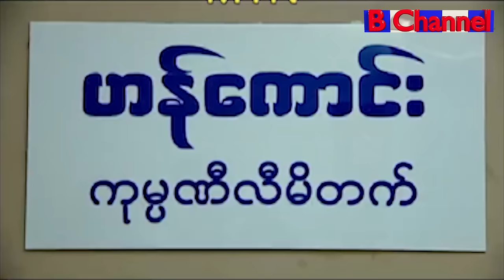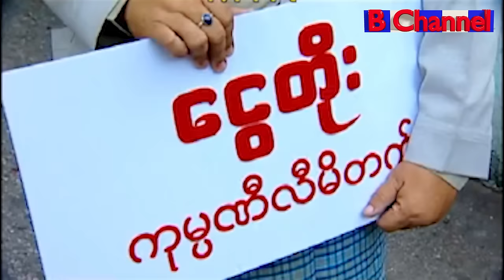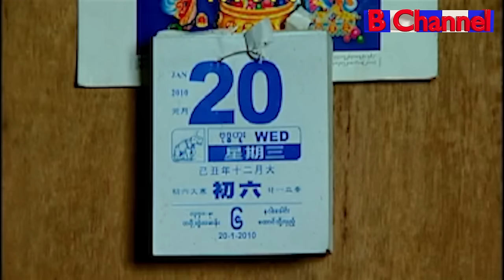မြန်မာကား -ကြွားချင်လွန်းလို့ မင်းမော်ကွန်၊မိုးဟေကို၊မော့စ်၊မိုးဒီ၊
📕Story: နေစိုးသော်
📝Screenplay:သစ်လွင်ဇောတိက
🎬Director: ကုသိုလ်
🌟Starring:မင်းမော်ကွန်၊မိုးဟေကို၊မော့စ်၊မိုးဒီ၊
 /B Channel...
Are you enjoying watch Myanmar movies on B Channel channel? We'll be posting more B Channel movies and movies from other companies too. This channel is free for all of our fans. Have a nice day!
မင်္ဂလာပါ,
Music on this movie:
LICENSE CERTIFICATE:  Elements Item to B Channel Co, Ltd.